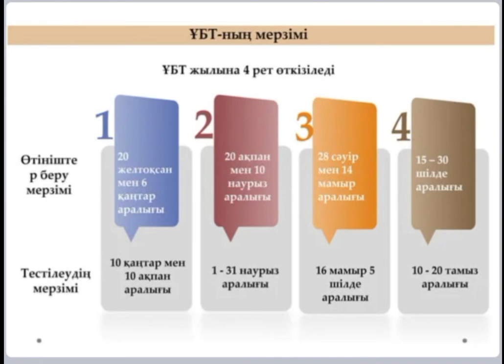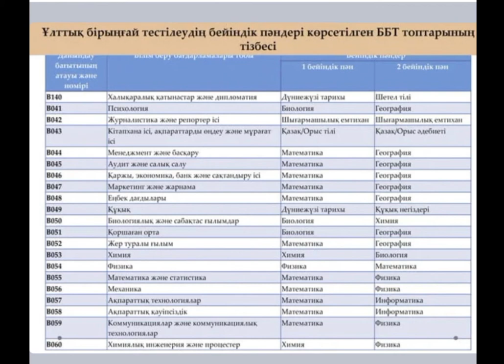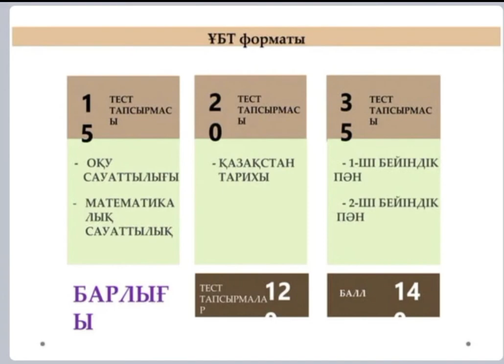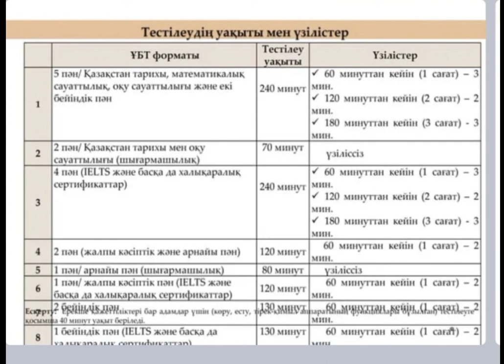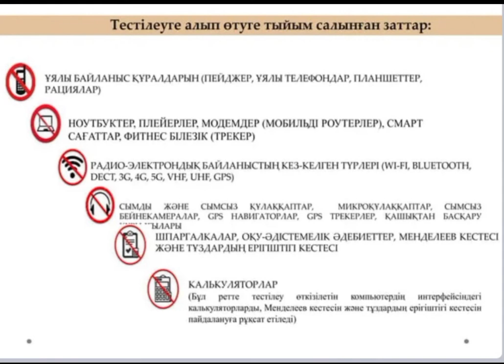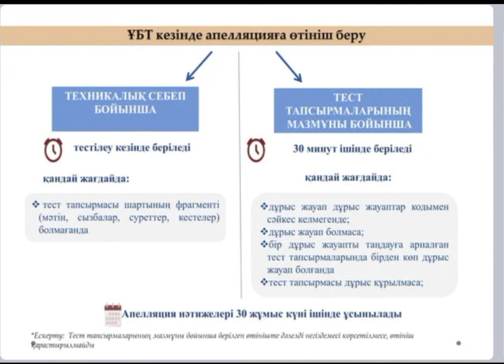ҰБТ 2023 жаңалықтар!😲 ҰБТ 2023 қалай өтеді?✍️ҰБТ өзгерістер 🤔